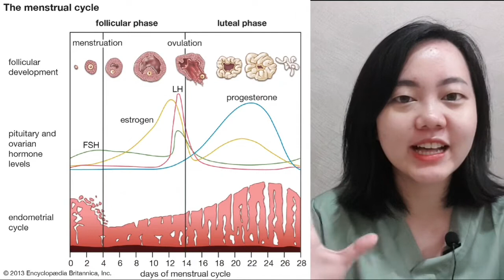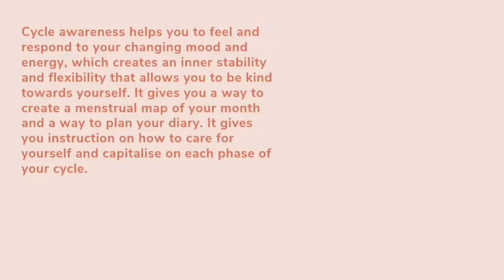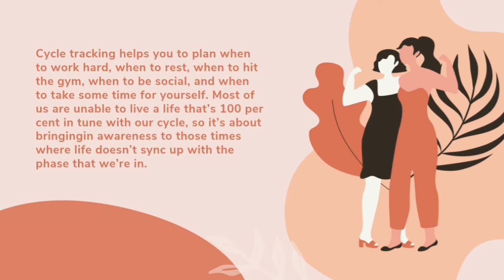tips produktif dengan siklus menstruasi | rekomendasi buku nonfiksi - Booktube Indonesia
Di video ini aku mau ngasih tips produktif dengan siklus menstruasi yang aku pelajari dari Period Power karya Maisie Hill, salah satu rekomendasi buku nonfiksi yang wajib dibaca regardless of your gender!

Ada beberapa hal yang agak kurang kuyakini dari buku ini, tapi penjelasan soal musim dalam siklus menstruasi benar-benar relatable dengan hidup aku, dan info soal kesehatan reproduksi di bagian pertama buku ini penting banget untuk diketahui 😁

BACA BUKUNYA DI MANA? Bisa di Scribd

💜 timestamps:
00:00 opening
01:16 101 hormon dan tahapan siklus menstruasi
03:04 cycle awareness & strategy
04:14 musim-musim dalam satu siklus
12:19 tips produktif dengan cycle tracking
14:28 catatan tambahan  & siapa yang cocok baca buku ini?
15:19 closing